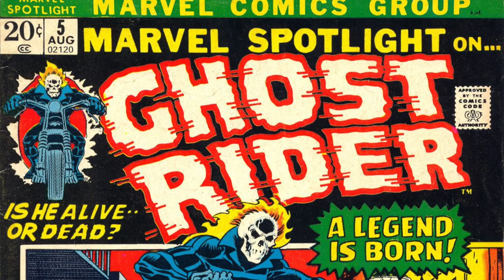Ghost Rider First Appearance | Classic Marvel Review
The comic book retro crew are back reviewing classic Marvel comic Marvel Spotlight #5. The first appearance of Ghost Rider from Gary Freidrich and Mike Ploog introduce new character people still love, Johnny Blaze. Marvel Spotlight #5 introduces readers to Johnny Blaze's tragic backstory and how he became the Ghost Rider. The art from Mike Ploog is truly ahead of his time and the team pack a ton of story in 1 issue. The comic book retro crew review the first appearance of classic Marvel hero Ghost Rider.

Recommended Video
Must Read Captain America Comics | Forgotten Classic Retro